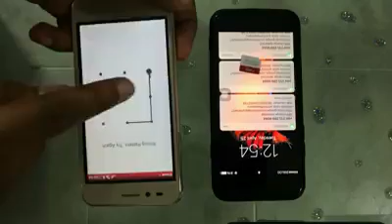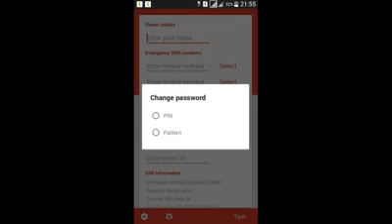How to save our phone from theft usefull app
Usefull app friends I like to share this link to all my friends.